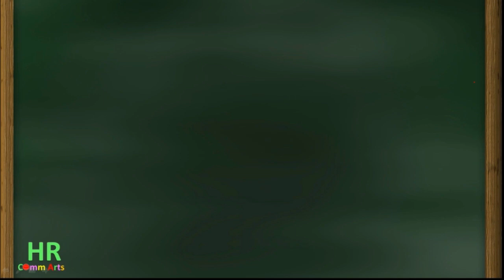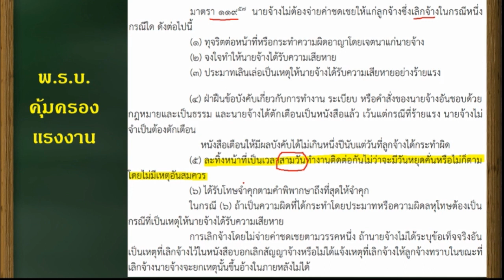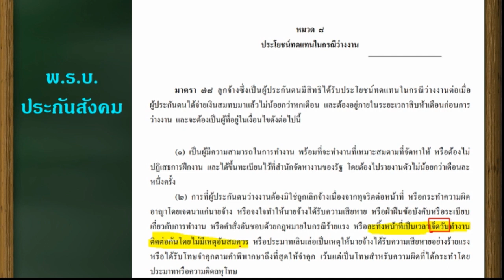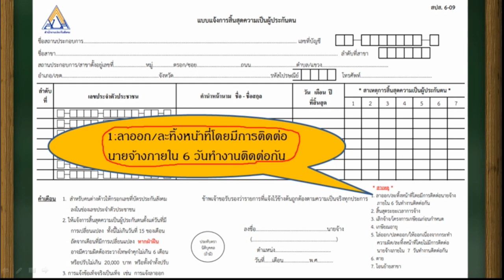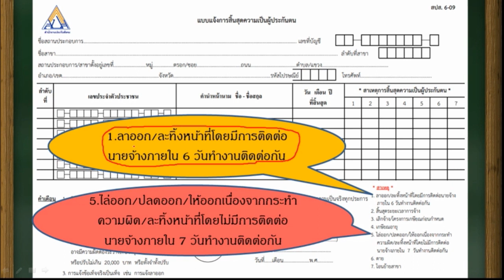ถูกเลิกจ้างเพราะละทิ้งหน้าที่ รับเงินว่างงานได้มั้ย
ในพ.ร.บ. คุ้มครองแรงงาน ให้สิทธิ์นายจ้างสามารถเลิกจ้างลูกจ้างโดยไม่ต้องจ่ายค่าชดเชย หากลูกจ้างละทิ้งหน้าที่เป็นเวลา 3 วันติดต่อกันโดยไม่มีเหตุอันควรไม่ว่าจะมีวันหยุดคั่นหรือไม่ก็ตาม  แต่ในพ.ร.บ.ประกันสังคมจะตัดสิทธิการเป็นผู้ว่างงานหากลูกจ้างละทิ้งหน้าที่เป็นเวลา 7 วันติดต่อกันโดยไม่มีเหตุอันควร เมื่อ 2 พ.ร.บ.กำหนดเรื่องจำนวนวันในการละทิ้งหน้าที่ ก็มีโอกาสที่ลูกจ้างจะถูกตัดสิทธิ์ตาม พ.ร.บ.คุ้มครองแรงงาน แต่อาจจะไม่ถูกตัดสิทธิ์ตาม พ.ร.บ.ประกันสังคม
///บท/บรรยาย : ศราวุธ ชัยดี